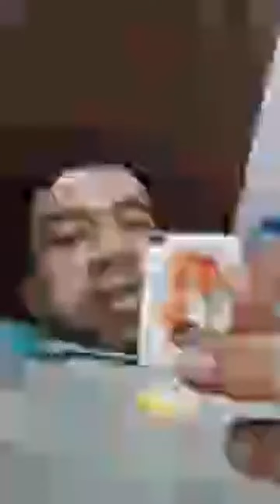Egg me SE kya nikle GA AO dekhte hain- Ibrahim Baba Vlogs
This is ibrahim baba vlog channel .
Ibrahim with baba share their daily life events and planning with you guys .
We are youtube vlogger who live daily to share daily vlogs with you guys.